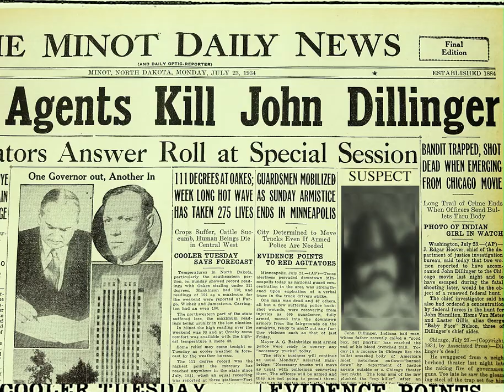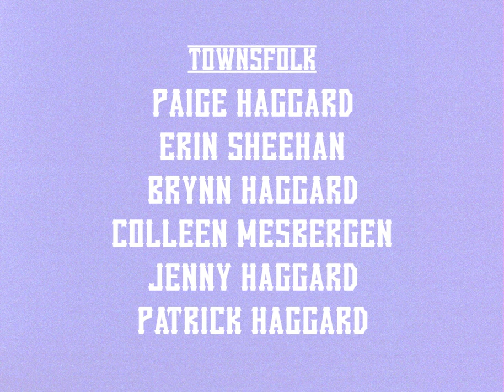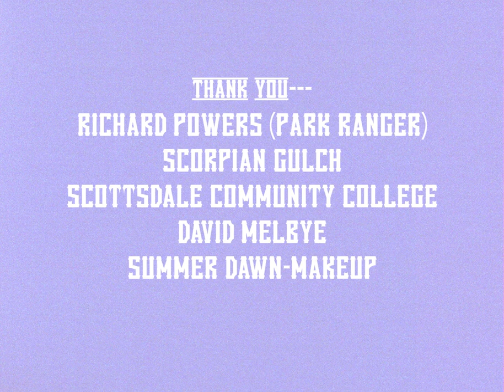The Wrangler and His Rabbit's Foot (Re Edited)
Remastered in a different aspect ratio

Philip Swine, a young mild-mannered cowboy in his early twenties, is inadvertently facing off in a rock paper scissors showdown around the town, he surprisingly wins the showdown and the locals fall in love with the victorious underdog. As the attention and support go to Philip's head, he forgets that luck is the only factor in his victories and Philip begins to rely on it for his success.